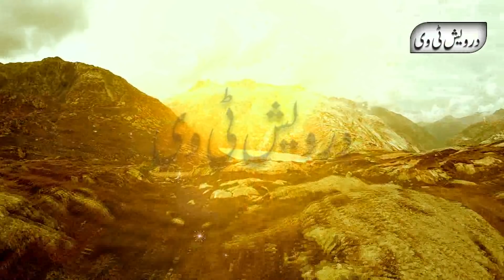Anmol Nasihat By Darwaish Tv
Welcome To Darwaish Tv Youtube Channel .Today We Will Share With You a Beautiful Video About (Anmol Nasihat By Darwaish Tv).It is a pack of Pure Inforamtion and You will also learn many things after watching this Complete video so Don’t Forget to fully watch